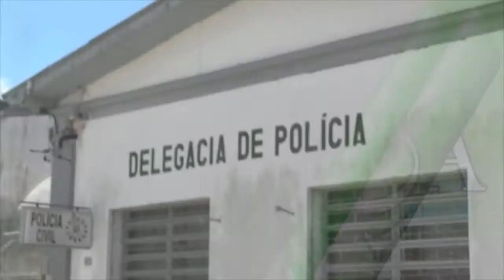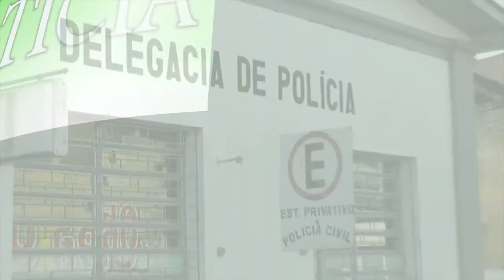MESMO COM REFORÇOS, CRIMES DE ABIGEATO SEGUEM NO FIM DO ANO